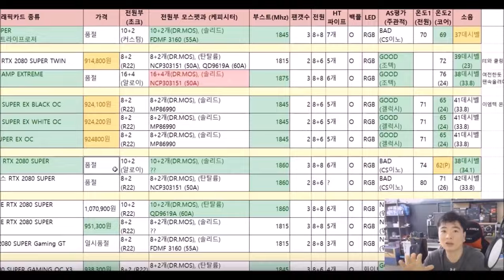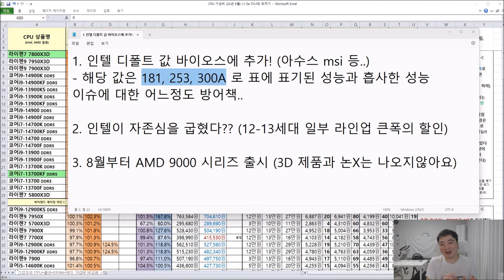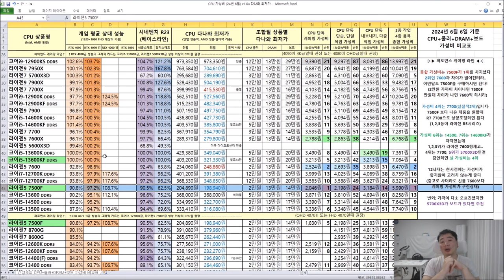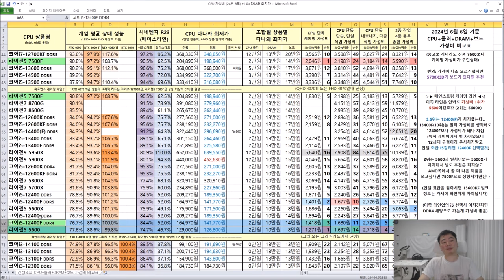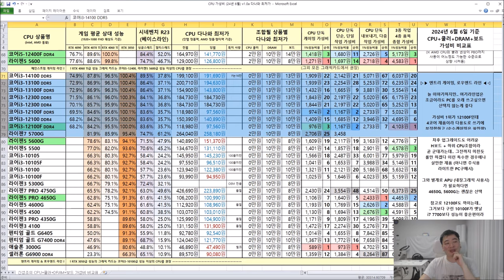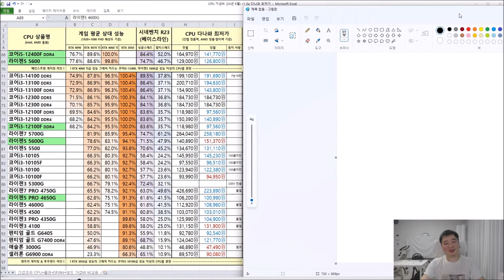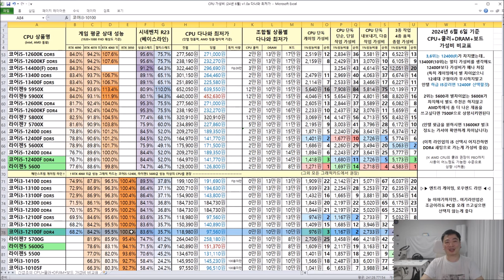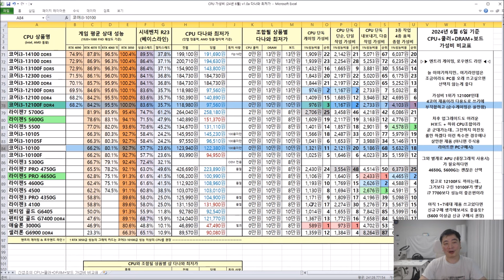존심 내려놓은 인텔.. (CPU 가성비 비교표 6월) - 신성조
허허허 인텔이 아무리 전세대라지만 20%를 한방에 할인 하네

(그나저나 13-14세대 워낙 비슷해서 전세대라 하기도 뭣하다..)